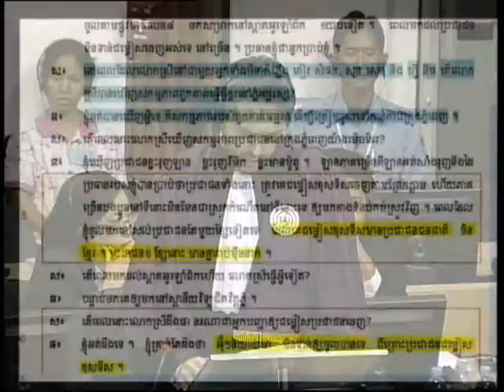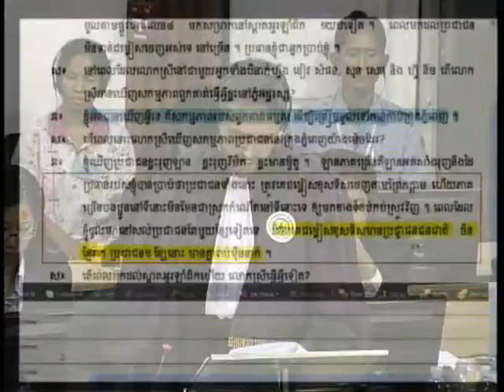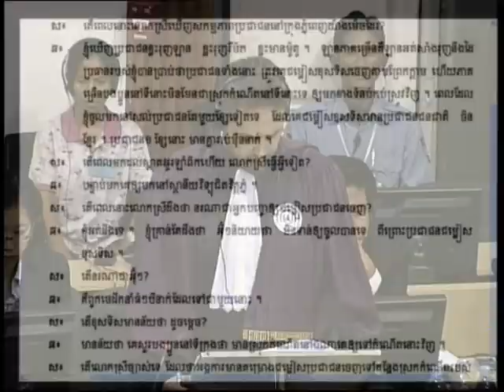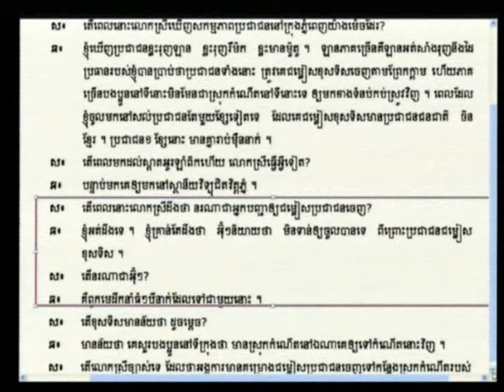Sa Siek, alias Sim 2012 08 15 S4 FL KH